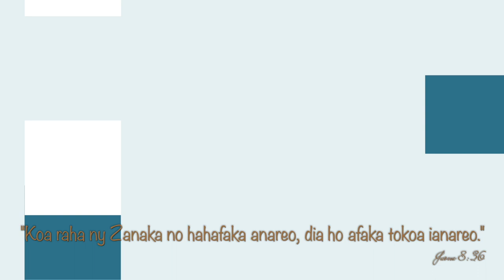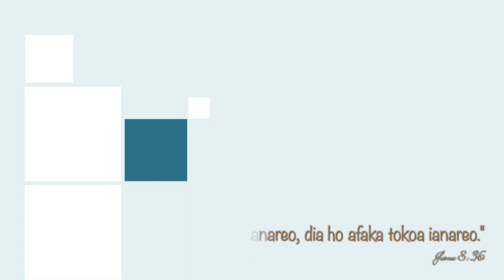Fanafahana 17: Minoa ny Fandresena omen'ny Tompo anao - RHEFI Androndrakely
FIvoriam-panafahana:
Alahady maraina: 7ora
                              /  9ora
                              /11ora
Alahady hariva:     1 ora sy sasany

Talata sy Alakamisy:
maraina : 8 ora sy sasany
hariva : 1 ora sy sasany